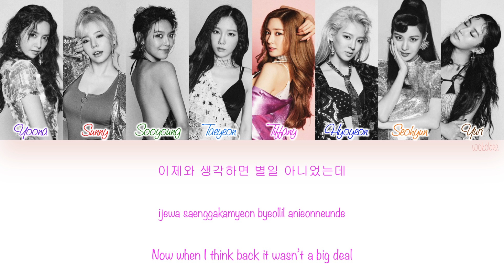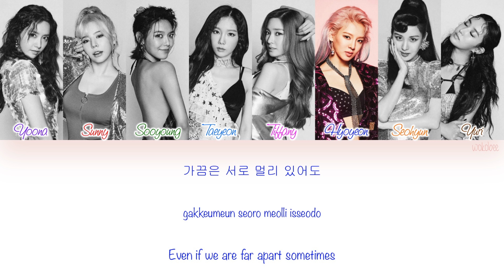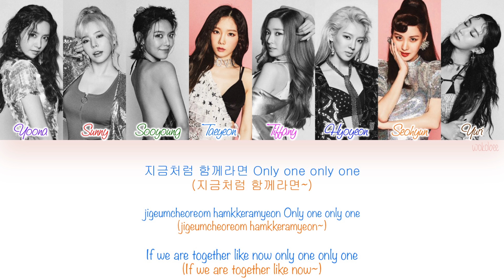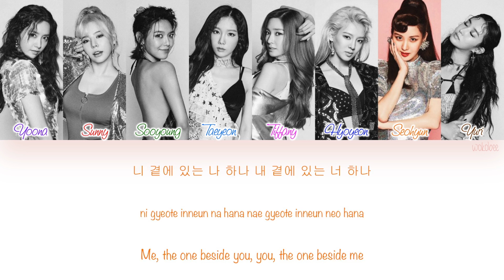[HAN|ROM|ENG] Girls' Generation (소녀시대) - Only One (Color Coded Lyrics)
Girls' Generation (소녀시대) - Only One with Hangul, Romanization and English subs.

[SONG INFO]

Title: Only One
Artist: Girls' Generation (소녀시대)
Album: Holiday Night - The 6th Album
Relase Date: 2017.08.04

Lyrics: 1월 8일(Jam Factory)
Composer: Andreas Oberg, Maria Marcus, Gustav Karlstrom
Arrangement: Maria Marcus

[COLOR CODE]

Purple - Yoona
Red - Sunny
Green - Sooyoung
Light Blue - Taeyeon
Pink - Tiffany
Blue - Hyoyeon
Orange - Seohyun
Brown - Yuri
Black - All

[TRACKLIST]

[CREDITS]